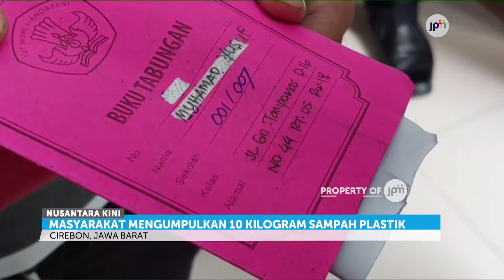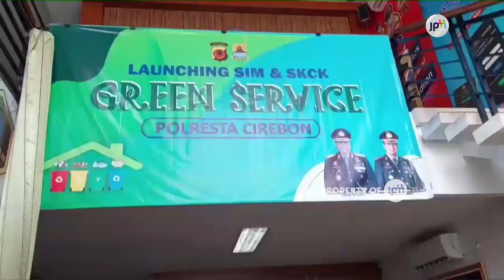Warga Tidak Dipungut Biaya Saat Membuat SIM Dan SKCK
Polresta Cirebon, Jawa Barat meluncurkan layanan green service dalam pembuatan sim dan skck.